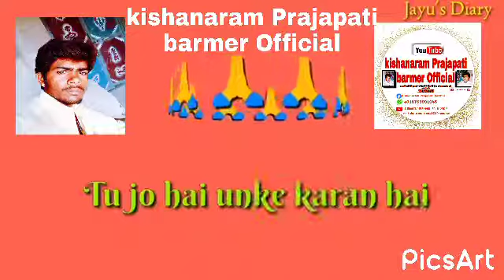barmer मन्दिर मन्दिर क्या भटके मात पिता प्रमेश्वर है!! रिंगटोन!! welcome Kishanaram official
mandir mandir kya bhatke ringtone